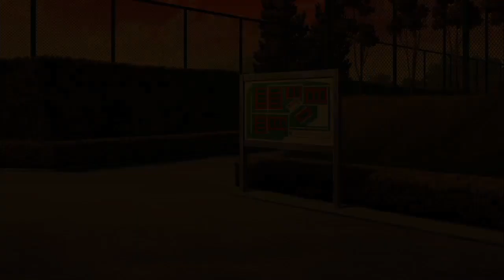【新テニスの王子様】忍足と恋愛映画見に行く姿を見に行きたいよね｜柳蓮二｜向上心レベル3【新テニスの王子様 LET'S GO!! ～Daily Life～ from RisingBeat】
【まつげ】
◎欲しいものリスト